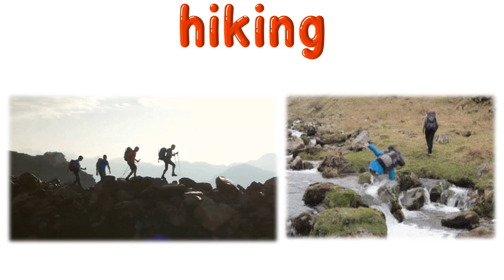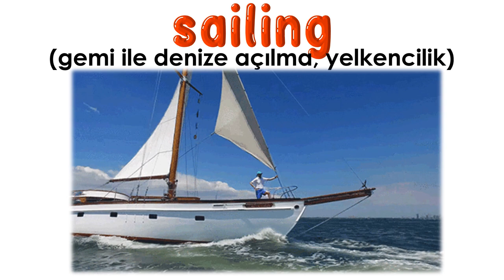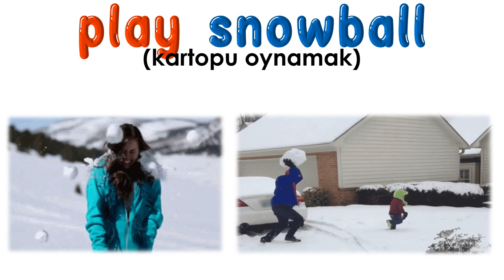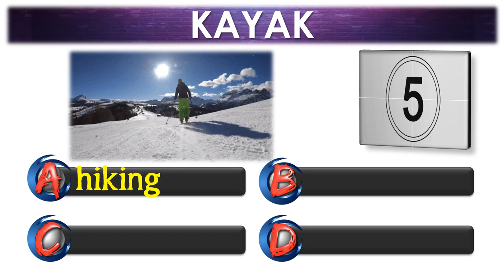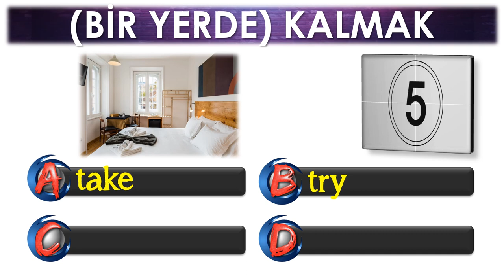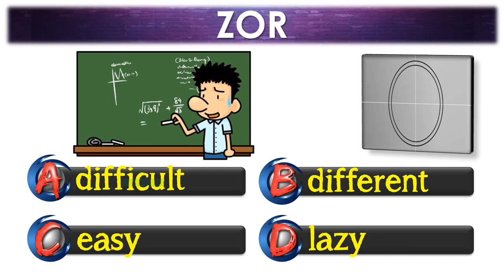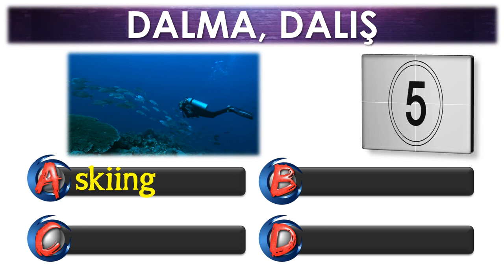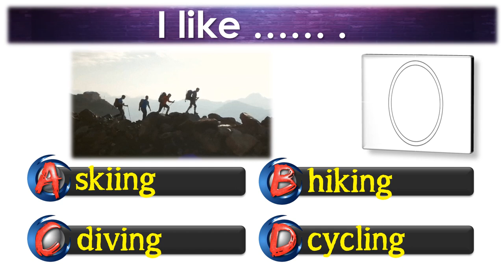6. SINIF İNGİLİZCE DERSİ 7. ÜNİTE HOLIDAYS [ÖNEMLİ KELİMELER & ANLAMLARI] [OKUNUŞLARI] [TEST]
6. SINIF İNGİLİZCE DERSİ 7. ÜNİTE HOLIDAYS [ÖNEMLİ KELİMELER & ANLAMLARI]    [OKUNUŞLARI]  [TEST]

Benzer çalışmaları devamı için LIKE lütfen :)